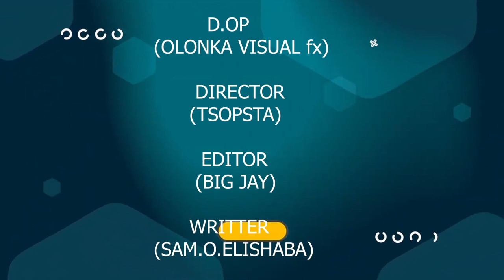OFFICIAL TRAILER | THE HEADMASTER. (Ghallyhood Teens Movie )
A FILM PRODUCED BY ODJ MULTIMEDIA

SOUND AND OTHER TECHNICAL PROBLEMS WILL BE FIXED IN OUR NEXR PROJECT.

THE HEADMASTER IS A SHORT SENIOR HIGH SCHOOL MOVIE THAT TALKS ABOUT
HOW SOME HEADMASTERS TAKE ADVANTAGE OVER SOME OF THE STUDENT TO MAKE OUT WITH.
WE EDUCATE OUR VIEWERS IN THIS SHORT STORY ON,BAD PEERS,SMOOKING BULING ETC

THIS PRODUCTION IS NOT ONLY LIMITED ON MOVIE CASTING ,
WE SHOOT MUSIC VIDEO,CREAT LOGOS,FLYER & 3D MOTION fx

THANK YOU FOR BEEN WITH US.